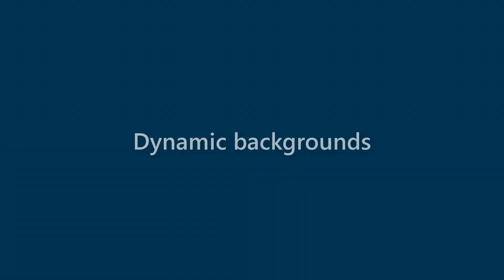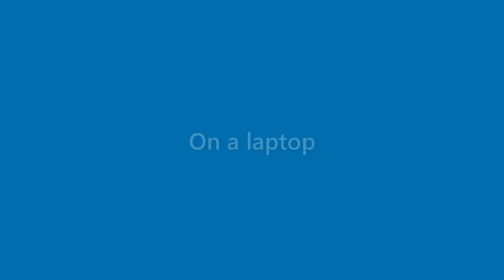Callie Finch - appearance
Name Look - Callie Finch - appearance. In this video we present "Callie Finch" name look and feel in various scenarios.
This video will cover:
How does "Callie Finch" look as a personal letterhead?
How does "Callie Finch" look on a business card?
How does "Callie Finch" look on a computer/laptop screen?
How does "Callie Finch" look with different background colors?
How does "Callie Finch" look with various fonts?